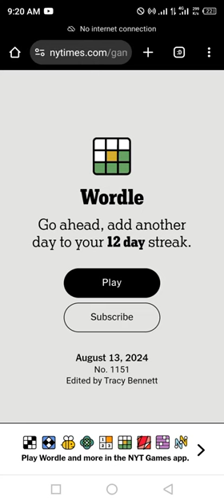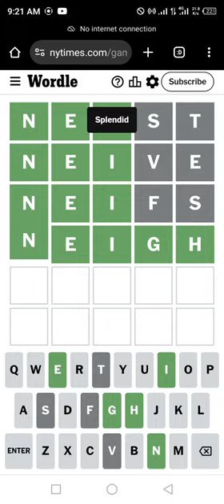Wordle New York Times NYT Today Answer 13 August 2024